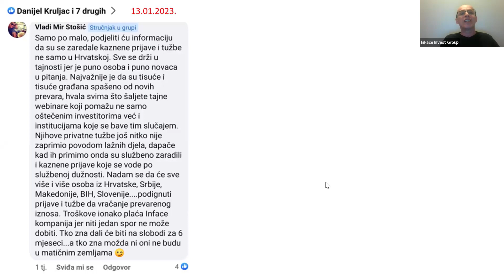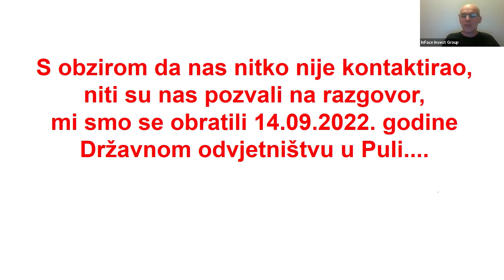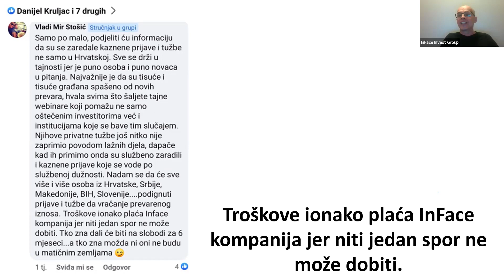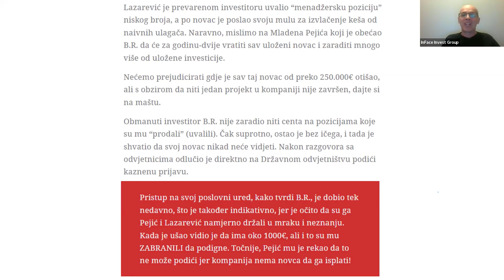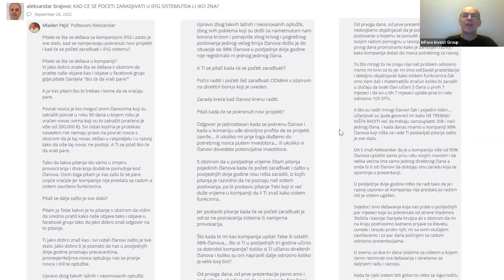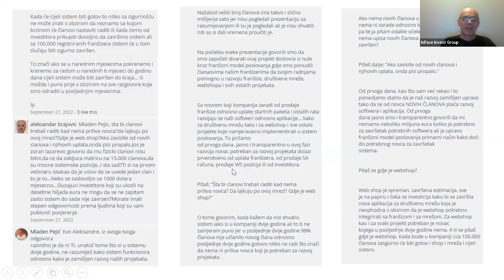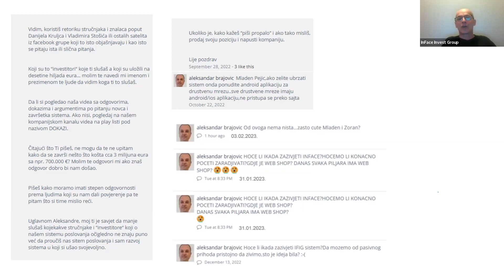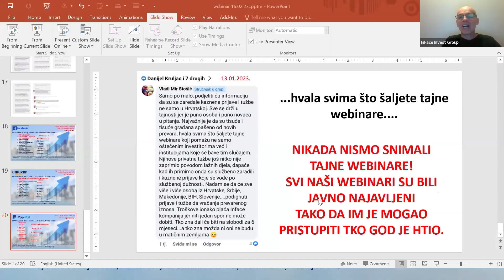InFace Invest Group_webinar_16. 02. 2023.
The company InFace Invest Group was founded on the 16th of March 2000 and deals with 🔔 :

 Building an online business and social community through the model of franchising,
 Investing in the education, creation and development of IT companies,
 Integrating your business with our portal,
 Integrating the SFT21 system into your business,
 Researching internet businesses,
 Introducing innovations in marketing,
 Web apps, design, DevOps, development of mobile applications,    Infrastructural solutions,
 Creating new formulas in the IT business,
 Developing binary trees (binary matrixes)
 Developing processors for payments,
 Developing crypto-currencies, social networks and online services, games...
 Investments and much more...

✅💰 SFT21

SFT21 is a brand, the name of our business and social community that is the basis of our franchise business. Our members - franchisors within that community will have at their disposal the use of our social network "SFtoYou" and participate in the development of our WebShop and thus will have the opportunity to earn extra money. In many ways, they will be able to use our cryptocurrency as a means of payment within the system and will have the right to participate in the development of any investment project we intend to launch.

✅💰 CRYPTOCURRENCY

Our cryptocurrency will be public and very usable. It is too early to explain about it because we are bringing something new in the world of cryptocurrencies, which will lead to its wider usability. My friend and business partner Zoran Lazarević, after 25 years of online education about internet business, is one of the few people in the world with such comprehensive knowledge. I personally do not have such knowledge as Zoran about internet business, but I am in good company and I am happy to have the opportunity to learn something.

✅💰 SOCIAL NETWORK “SFtoYou“

It will be a social network in many ways similar to Facebook but in many ways more advanced and modern in many functionalities considering that we have about 200 plugins that Facebook does not have. In addition, our social network will generate profit by selling advertising space, and in many other ways, but most importantly, the profit it will make will be distributed among our members in a predefined way. We will share the profit that will be generated by the social network with our members, while in other social networks the profit is kept exclusively by the owners of those social networks.

✅💰 INVESTMENT PROJECTS

As the name of our company says, "InFace INVEST Group" with all the above in preparation has a number of its own investment projects that we will certainly do when the time comes, not to mention the program designed to help develop "start- up “company…

Given that our story is complex and as such includes several separate projects, it is impossible to establish with a cursory overview what and how we do.

The success of an individual in our system is the result of synergistic work of each individual member of our company, which no company before us has ever succeeded in - to create a community in which there is no crossline and in which all members work to achieve the same goal.